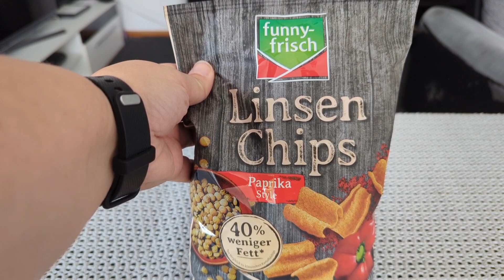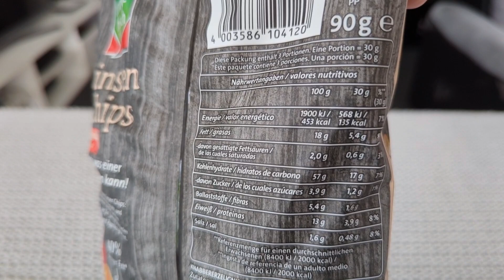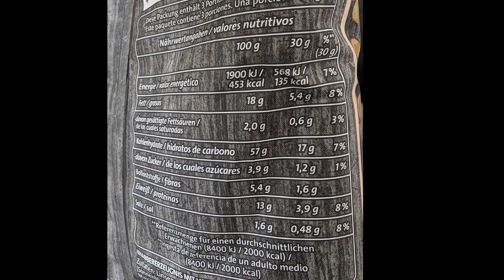Knusprige Überraschung? Funny Frisch Linsen Chips Paprika im Foodtest mit ehrlicher Bewertung!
Du möchtest bei meinem Kochkanal @KarinasKochecke   vorbei schauen dann komm mich gerne besuchen! Ich freue mich auf dich 🥰🤗

Hey, du Snack-Liebhaber! 👋 In diesem Video lade ich dich zu einem köstlichen Abenteuer ein, denn wir testen gemeinsam die  Funny Frisch Linsen Chips mit Paprika Geschmack.

Was erwartet dich? Ich nehme dich mit auf eine Geschmacksreise, bei der wir die knusprigen Linsen Chips genauer unter die Lupe nehmen. Von der ersten Knabberei bis zur ehrlichen Bewertung - hier erfährst du alles.

Unsere Mission! Gemeinsam werden wir herausfinden, ob diese Chips wirklich so lecker und knusprig sind, wie der Name verspricht, oder ob sie uns mit einem außergewöhnlichen Geschmack überraschen.

Begleite mich auf dieser Geschmacksreise und lass uns gemeinsam herausfinden, ob diese Linsen Chips deinen Gaumen erfreuen werden. 🤩
Danke, dass du dabei bist! 🙏